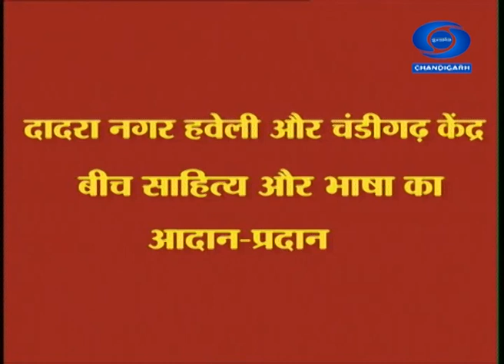Special Program on "Ek Bharat Shrestha Bharat "